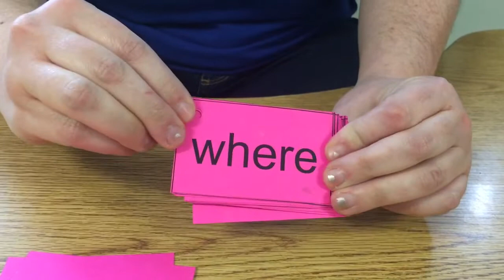Kindergarten sight words list 4